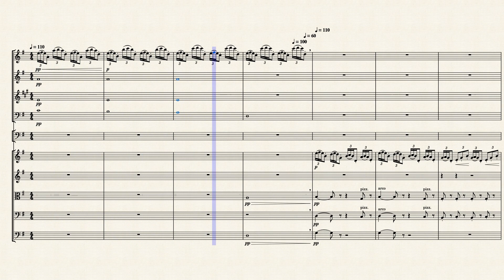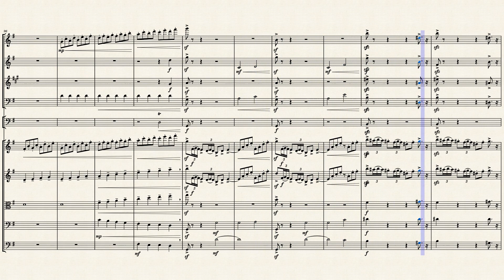Arabesque n. 2 by Claude Debussy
Arrangement for chamber orchestra by Matteo Mosca